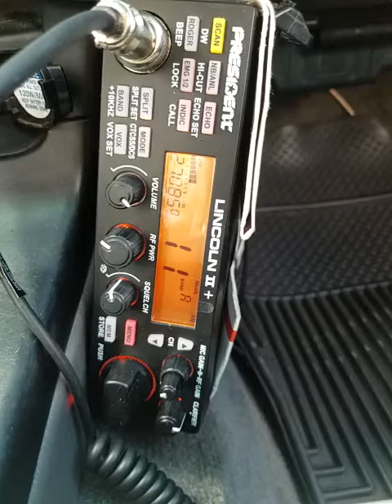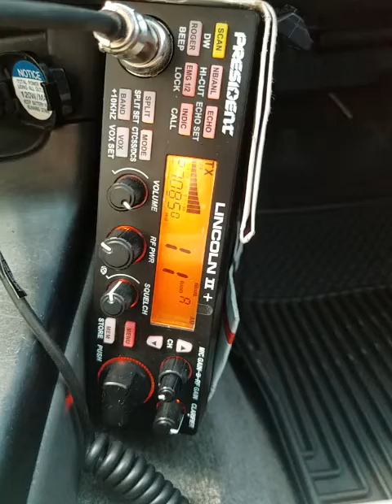02-24-2022 ModSqd #3/MS PapaCH/HI 911/TN Station/AL